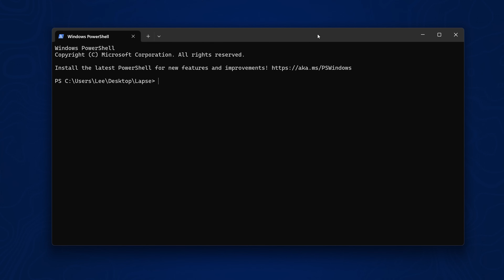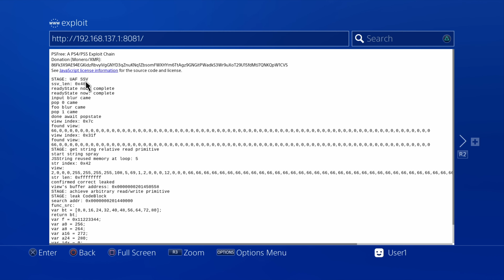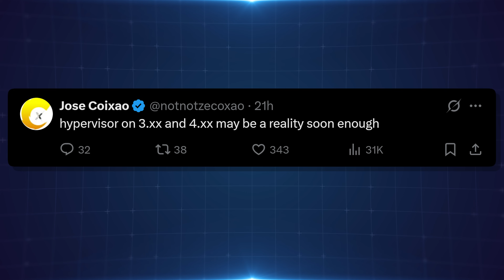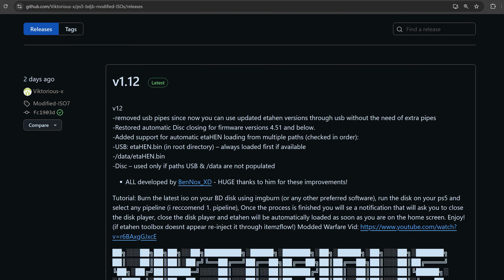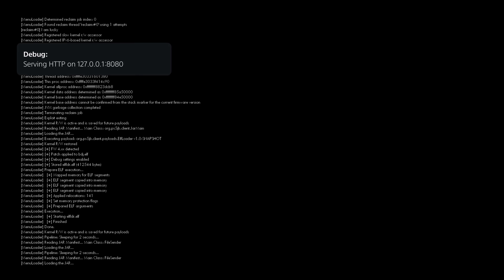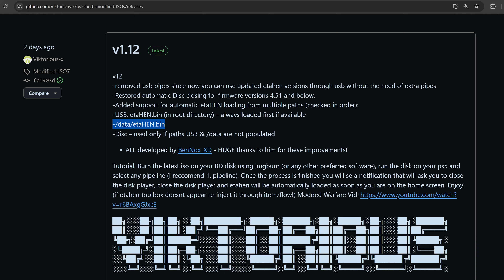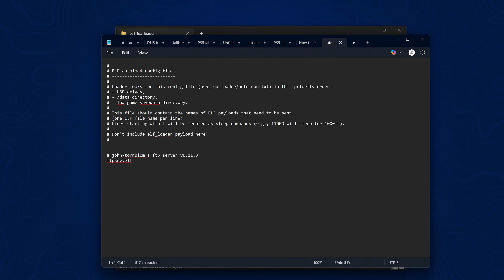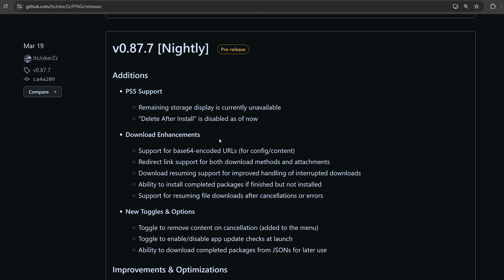PS4/PS5 Lapse kernel exploit released, kstuff 1.5, BD-JB, Lua Updates and more!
PS4/PS5 Jailbreak news, Lapse kernel exploit released by abc for PS4 12.02 and PS5 10.01. ktsuff 1.5, etaHEN 2.2B, BD-JB & Lua updates.

Timestamps:
0:00 - Lapse kernel exploit
4:45 - New HV exploit coming?
5:18 - kstuff 1.5 release
6:16 - etaHEN 2.2B
6:52 - BD-JB update
8:06 - Lua update
10:05 - FPKGI update